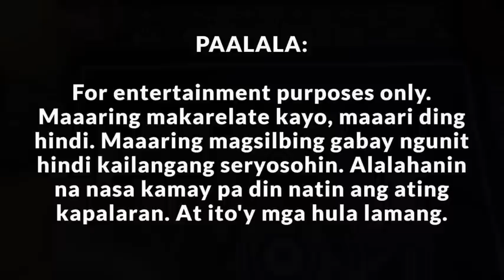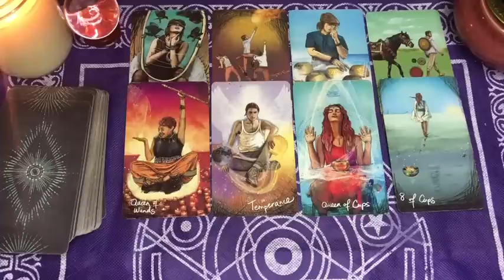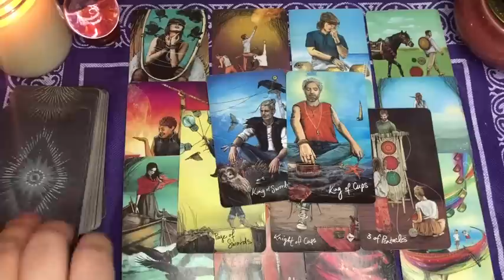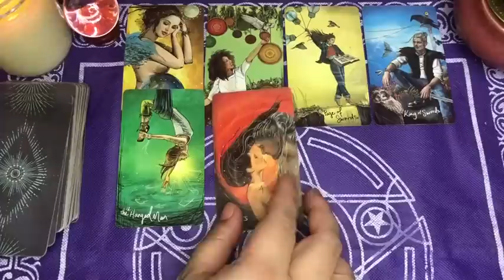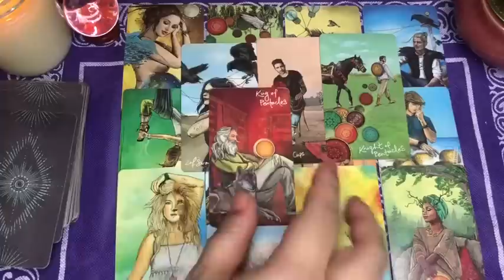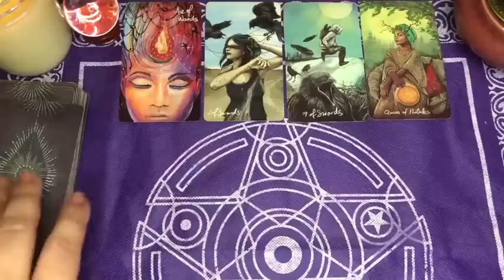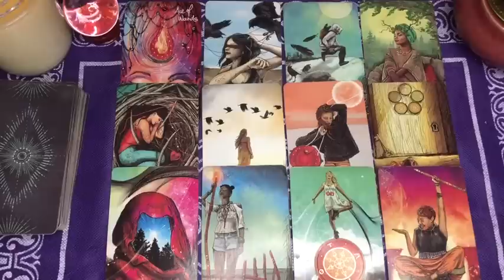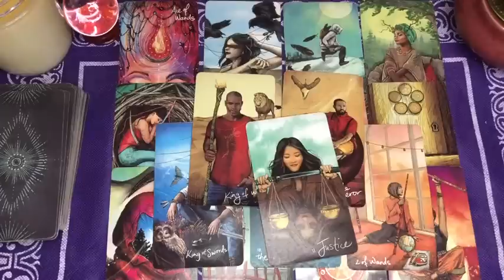Taurus Virgo Capricorn | MID APRIL 2023 | Kapalaran Sa Pag Ibig | Tarot Card Reading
MID APRIL 2023 love tarot card reading for Earth Signs - Taurus, Virgo, Capricorn

00:00 - INTRO
00:36 - TAURUS
10:36 - VIRGO
20:22 - CAPRICORN